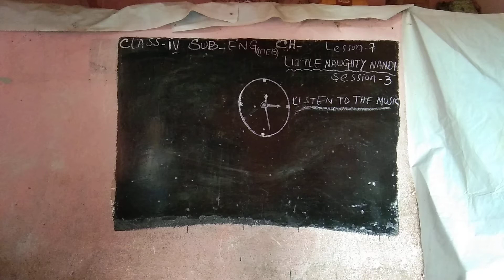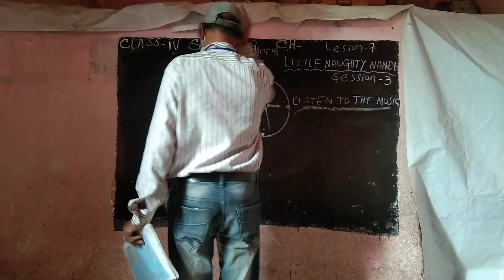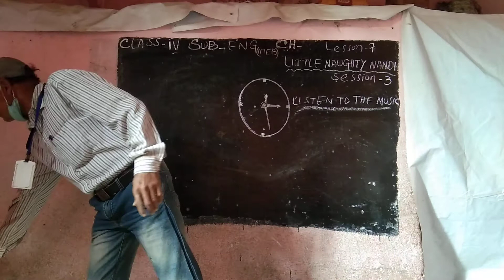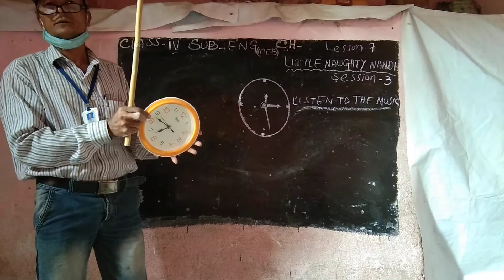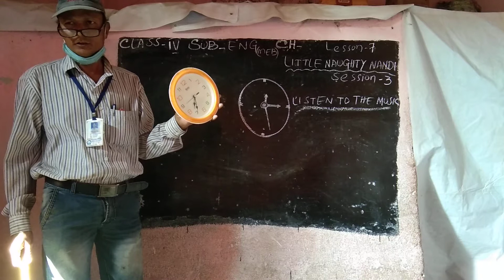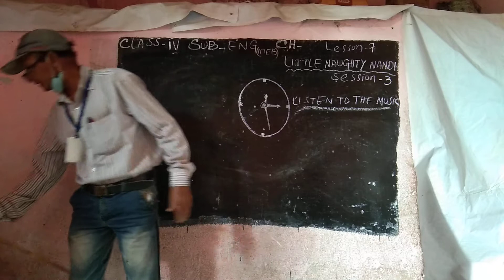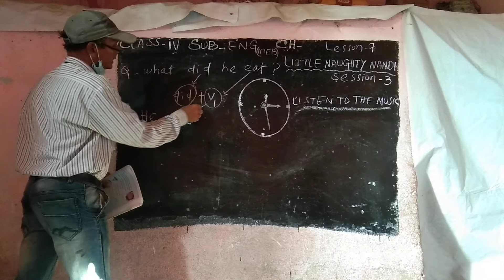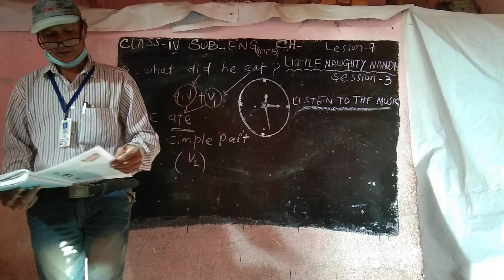Class-4 English ( MEB ) Ch-7 Little Naughty Nandi Sesson-3